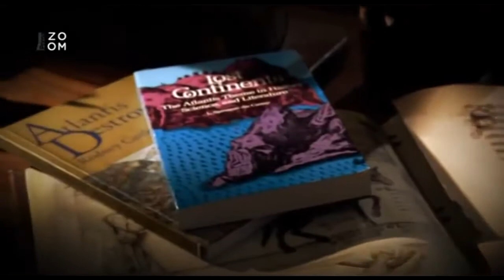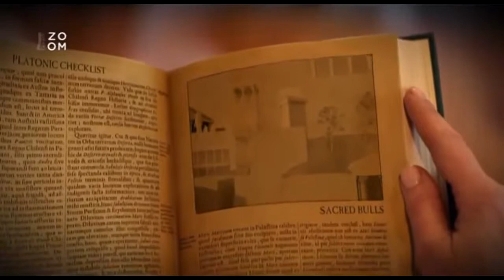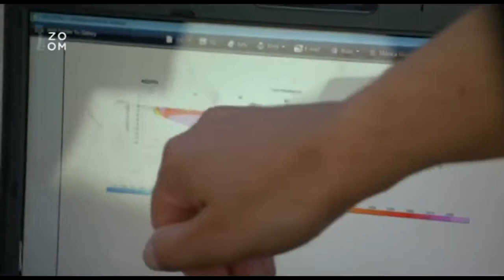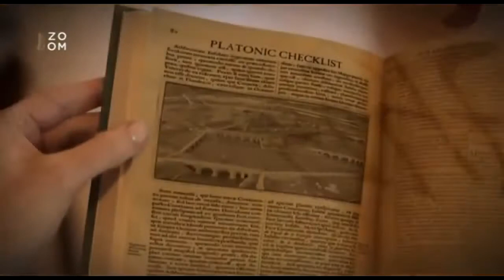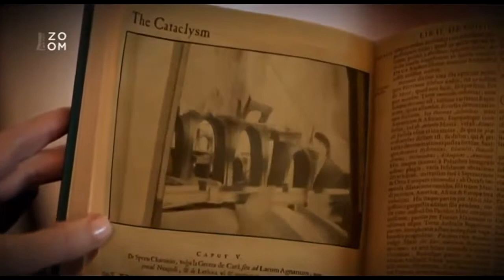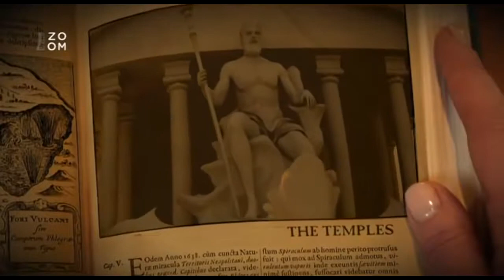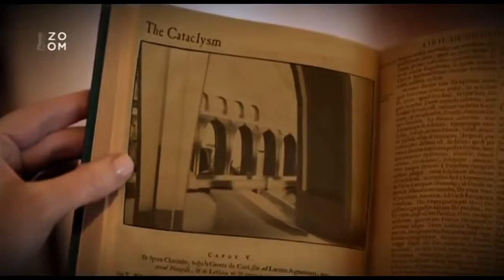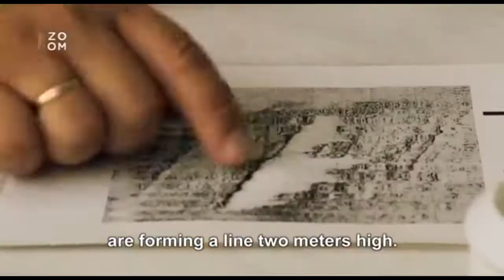Divinity: Original Sin - 013: Tajemná hrobka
Už od roku 2003 vědí podmořští archeologové o podivném útvaru, který se nachází 15 metrů pod hladinou Galilejského jezera v Izraeli.

Divinity: Original Sin Part 013: Tajemná hrobka Map: Cyseal Game Version: 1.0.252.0, language: Czech.

ZMIZENI VODY Z GALILEJSKEHO JEZERA A RUSKY VRT NA SIBIRI BY MOHL UKAZOVAT NA GOGY A MAGOGY / KORAN.

Podivný objekt hřibovitého tvaru, který leží na dně Baltského moře, vyvolával velké množství dohadů.